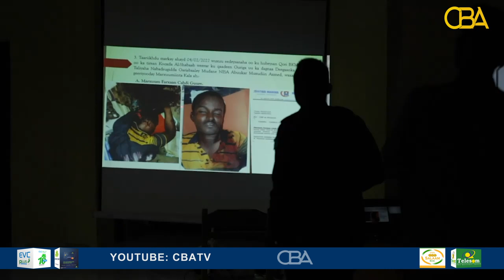Maxkamada ciidamada Soomaaliya oo dil ku fulisay sadax ruux